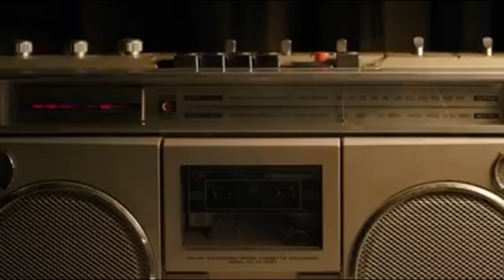Ave Maria - Chillout Acoustic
sound for a warm feeling